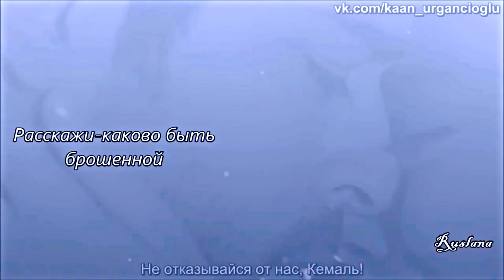Nihan Sezin || расскажи каково быть брошенной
Смотри в HD!!!
Я просто хотела сделать что то грустное, и я просто понимаю эти чувства...
Кемаль тут кажется гадом...но в конце всё можно понять...
Наложение текста не лучшее но я пыталась:)
"Птица умрет, но ты вспоминай ее полет"